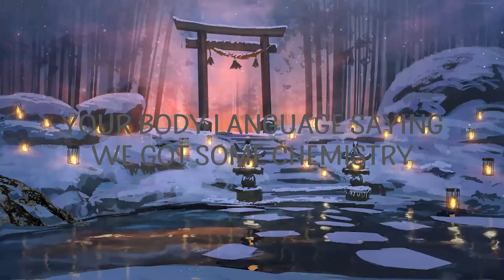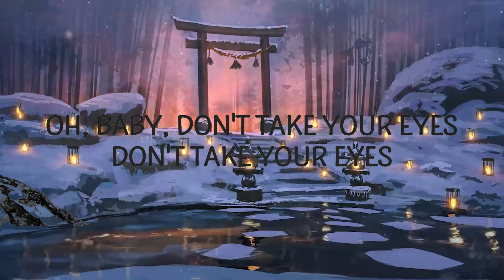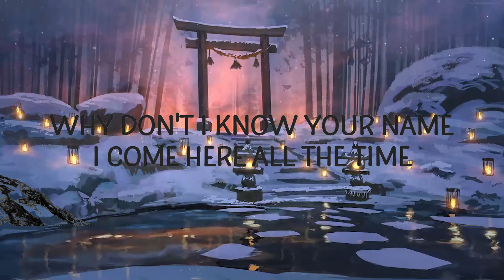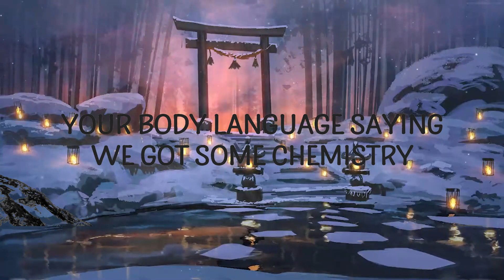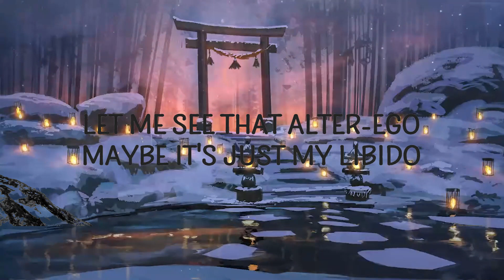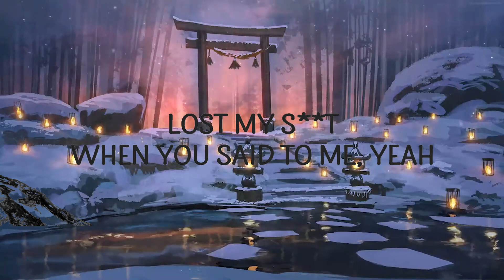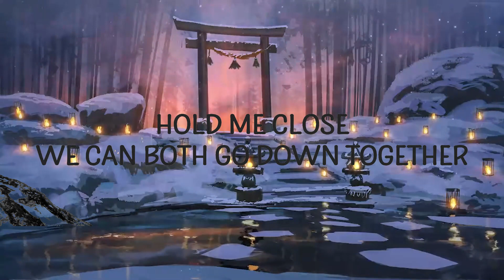Virginia To Vegas - casamigos (Lyrics) | Lyrics Serenade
Virginia To Vegas - casamigos

(Lyrics):
[Verse 1]
You say boy what you thinking
I say what’s on my mind
Why don’t I know your name
I come here all the time
You say you got nobody
Well I got nowhere to be
You say you wanna dance
Well I could use some company

[Chorus]
You should know you’re an angel I’m a sinner
Felt like summer in the winter when you walked into the room
Hold me close we can both go down together
Ain’t nobody said forever
Baby all I’m tyrna do
Is get fucked up on casamigos
Pour a shot two shots and reload
Take me all the way tonight
Blow my mind like dynamite
Let me see that alter ego
Maybe it’s just my libido
But you look like my destiny
Lost my shit when you said to me yeah
I want your eyes on me
Don’t take your eyes, eyes off me

[Verse 2]
It’s so intoxicating
Your hands all over me
Your body language saying
We got some chemistry

I just wanna get fucked up on casamigos
Pour one shot, two shots and reload